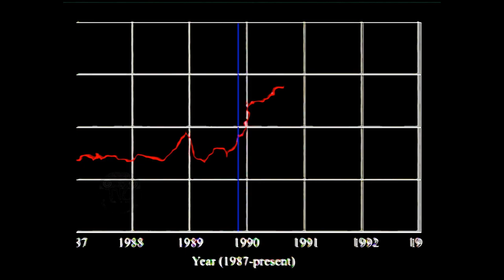Backrooms - Missing Persons [На русском] | Перевод от Псэнкос | Kane Pixels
❗ATTENTION :
Просто рофл видос не воспринимайте все всерьез